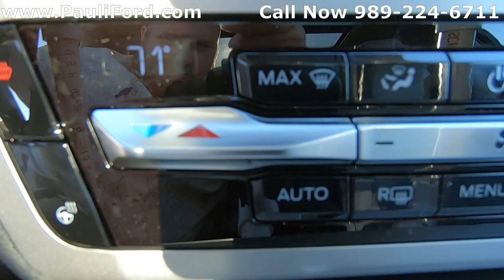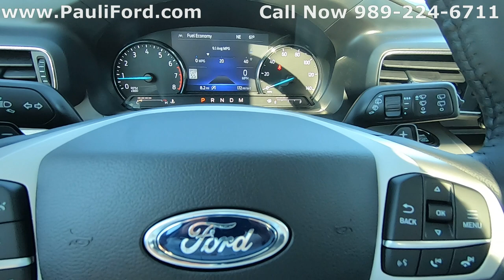New 2021 Ford Explorer XLT Sports Appearance Package Video Walk Around at Pauli Ford in St. Johns MI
At Pauli Ford in St. Johns we have this 2021 Ford Explorer XLT with the Sports Appearance Package.  This carbonized gray Ford Explorer is four wheel drive.  If you would like more information about this 2021 Ford Explorer you can find it and the rest of our inventory or give us a call at .